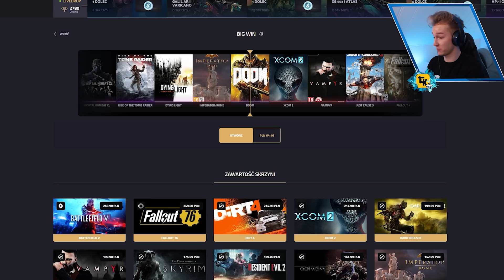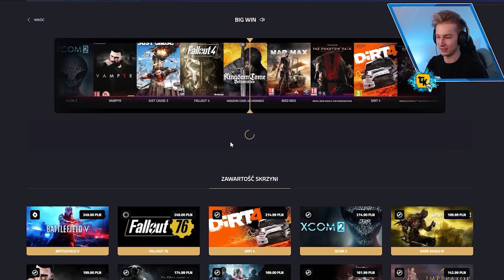GTA V Policja #3 - MORDERSTWO w GÓRACH?! 🌄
Złoty kod! Kto pierwszy ten lepszy! KOD: HJB3VC03SD